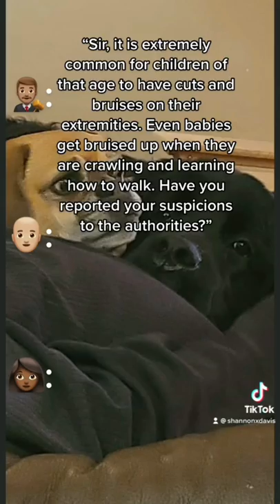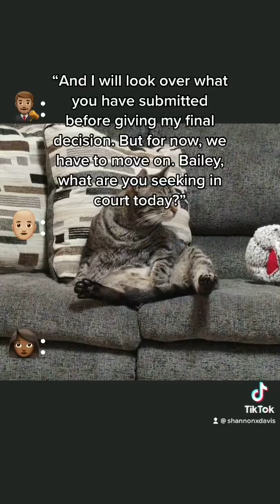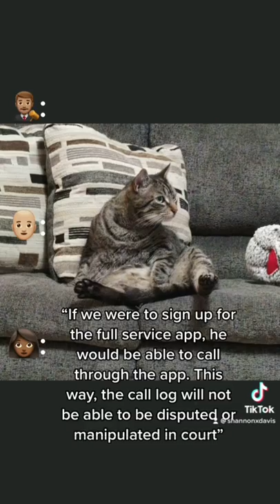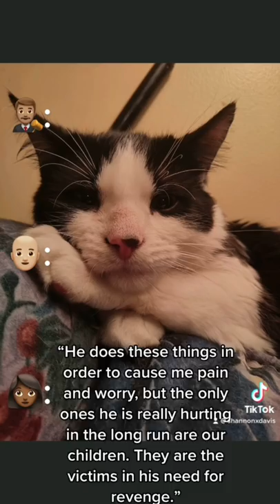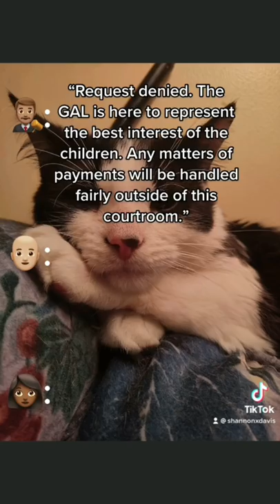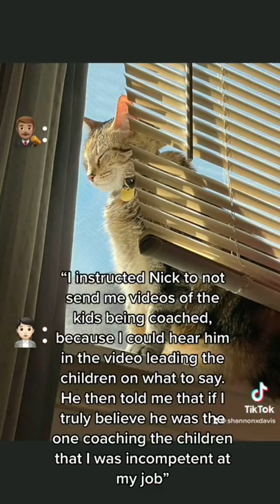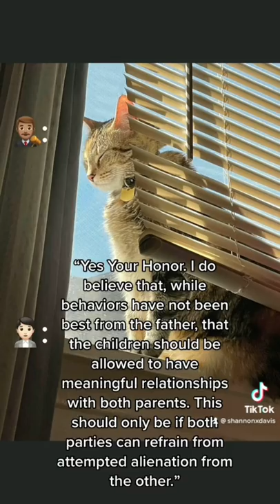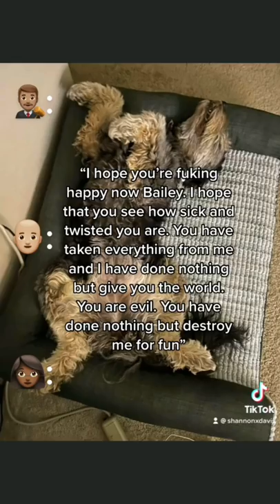My Racist Ex Husband part 20